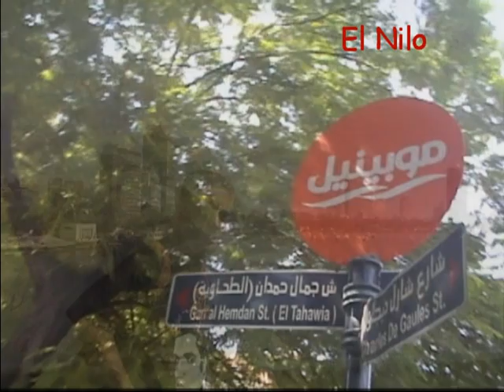EGIPTO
Egipto (en árabe: مصر‎, Miṣr, pronunciado en dialecto egipcio: Maṣr; en copto, Ⲭⲏⲙⲓ, Kēmi), oficialmente la República Árabe de Egipto10​ (en árabe: جمهوريّة مصرالعربيّة Ŷumhūriyyat Miṣr Al-ʿArabiyyah;10​ en copto, Ϯⲙⲉⲑⲙⲏϣ ⲛ̀Ⲭⲏⲙⲓ ⲛ̀Ⲁⲣⲁⲃⲟⲥ, Timethmēsh nKēmi nArabos), es un país soberano transcontinental. Está ubicado mayoritariamente en el extremo noreste de África, mientras que en Asia se encuentra la península del Sinaí.11​ Limita con Sudán al sur, con Libia y al noreste con Israel y la Franja de Gaza (Palestina). Al norte limita con el mar Mediterráneo y al este y sureste con el mar Rojo frente a Arabia Saudita.3​

La mayor parte de su superficie la integra el desierto del Sahara. El río Nilo cruza el desierto de sur a norte, formando un estrecho valle y un gran delta en su desembocadura en el Mediterráneo. Estas tierras fértiles se hallan densamente pobladas, concentrando la cuarta mayor población nacional de África. Casi la mitad de los egipcios viven en áreas urbanas, sobre todo en los centros densamente poblados de El Cairo, su capital, y Alejandría.